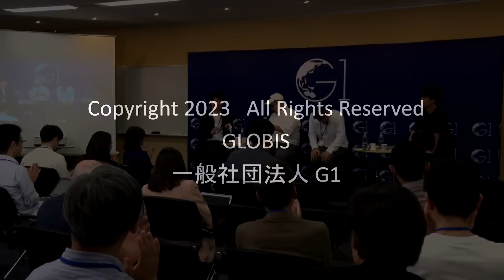生成AIの登場で、デザイン思考・デザイン経営はどう変わる？～三浦崇宏×田川欣哉×久志尚太郎×江口亮介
【この動画の要約記事はこちら】

G1ベンチャー2023　第6部分科会O「世界で勝てる日本発のデザイン経営～Generative AIはデザインをどう変えるのか～」（2023年6月11日／グロービス経営大学院 東京校）三浦崇宏×田川欣哉×久志尚太郎×江口亮介

Generative AIの登場は、デザインの領域にも大きな変革をもたらす。新たなテクノロジーは、デザインをどのように変え、ビジネスにどのような影響を与えるのか。日本発のデザイン経営が世界次元で勝つための方策を深堀する。（肩書きは2023年6月11日登壇当時のもの)
✅デザイン経営とその事例について、もっと学びたい方はコチラから
「デザインと経営」
●江口 亮介（株式会社TERASS CEO）
プロフィール：
慶應義塾大学経済学部卒業。2012年に株式会社リクルートに新卒入社。SUUMOの広告企画営業として、100社以上の不動産会社を担当。その後、売買領域の商品戦略策定・営業推進・新商品開発などに携わる。 2017年にマッキンゼーアンドカンパニーに入社し、戦略・マーケティングを中心とした経営コンサルティングを手がけたのち、2019年4月に不動産売買×ITを手掛ける株式会社TERASSを創業。不動産仲介のDXを通じて、満足度の高い不動産取引を増やすことがミッション。

●久志 尚太郎（NEW STANDARD株式会社 代表取締役）
プロフィール：
「この世界は、もっと広いはずだ。」をパーパスに、創作、経営、研究を行う。デザイン思考や意味のイノベーションが専門。外資系IT企業や社会起業家を経て、2014年『TABI LABO』(現: NEW STANDARD)を創業。経営学修士、東京大学大学院工学系研究科共同研究員。

●三浦 崇宏（株式会社GO 代表取締役）
プロフィール：
The Breakthrough Company GO 代表取締役 PR/CreativeDirector。 2007年 博報堂入社、マーケティング・PR・クリエイティブの３領域を経験、TBWA /HAKUHODOを経て2017年独立。「表現をつくるのではなく、現象を起こすのが仕事」が信条。Cannes Lions、PRアワードグランプリ、ACC TOKYO CREATIVITY AWORDS グランプリ/総務大臣賞など受賞多数。

●田川 欣哉（Takram Japan株式会社 代表取締役 ロイヤル・カレッジ・オブ・アート 名誉フェロー）
プロフィール：
デザインを駆使したイノベーションやブランディングを多く手掛けるTakramを代表として率いる。経済産業省・特許庁の「デザイン経営」宣言の作成にコアメンバーとして関わった。グッドデザイン金賞、 iF Design Award、ニューヨーク近代美術館パーマネントコレクション、未踏ソフトウェア創造事業スーパークリエータ認定など受賞多数。東京大学工学部卒業。英国ロイヤル・カレッジ・オブ・アート修士課程修了。2015年から2018年まで英国ロイヤル・カレッジ・オブ・アート客員教授を務め、2018年に同校から名誉フェローを授与された。日本デザイン振興会理事、東京大学総長室アドバイザーなどを務める。

00:00　オープニング
00:21　田川氏による、議論のセットアップ
-生成AIはクリエイティブ業界に激震をもたらした。デザインのプロたちは、そのあたりをどのように見ているのか。デザイン×経営についても話を聞いていく。
01:11　「デザインと経営」を自社でどのように取り組んでいるか
-TERASSは54名いるが、最初に採用したのがデザイナーだった。昔からある不動産のイメージを変えたいと思って起業した。全アウトプット、全文章をデザイナーとライターと作り込んでいる。
-イーロン・マスクもテスラのデザイン室長を兼務している。江口氏も、そこに対するこだわりを持っているのか。
-マーケの下に置こうかと悩んだ時期もあったが、そうするとマーケティングドリブンなデザインになってしまう。それは避けたかったので、悩んだ結果自分が見ることにしている。
-NEW STANDARDでは、デザイン経営をずっと推進してきている。デザイン思考の中に「意味のイノベーション」という分野があるのだが、新しい意味をデザインの力を使って作っていくことに注力している。企業ではデザインという概念の誤解があって、うまく使われていない。
-3つのデザインをやっている。1つ目は広告のデザイン、2つ目はプロダクトのデザイン、3つ目は
デザイン経営。ここ2，3年で、デザイン領域がマーケティングの下ではなく、経営者が向き合う領域だという認識が広がってきた。テスラ、Apple、サイバーエージェントなど。
08:03　三浦氏の取り組みの中で、新しい切り口の事例
-ファミリーマートのPBで「ファミマル」というものを作った。これは徹底的にUXデザインから考えて、顧客体験から逆算してプロダクトデザインを作った。あとは明利酒類から販売している日本酒・「雨下」をリブランディングして33,000円で販売することを取り組んでいる。あとは、UXデザイン、ブランドデザイン、プロダクトデザインを一貫してできる子会社を作った。
10:34　生成系AIを使った取り組み事例
-TABI LABOでは、世界中のニュースAPIから情報を集め、すべて日本語化し、データベース化している。ミレニアル世代、Z世代の新しい基準や価値観などをすべてデータ化し、それをベースにメディアを作っている。例えばターゲットや目的に合わせて、良いアイディアが作れるようになる取り組みをしている。デザイン思考では、早くたくさん失敗することが大事。
-ゼロから１を作る力、99から100にする力がクリエイティビティ。一流のクリエイターは、これの無限のトライアンドエラーの当たりを付ける精度が高い人。やっていることはAIと変わらない。最終的なデザインを選ぶのはクリエイティブディレクターだが、そこに至るまでの検証の部分ではAIによってかなりスピードアップできている。
-Takramの中で行けそうだなと思っているのは、カスタマージャーニーマップの挿絵が自動生成される機能。
18:47　Takram・田川氏が感じた、クリエイティブにおける最もインパクトのある進化
-iPhoneが出てきたときの衝撃は大きくて、今回のAIは同レベルくらい。デザイン思考のコアは組織学習をいかにスピードアップ出来るかどうか。スピードが上がって学習効果の回数が桁違いに上がると、そもそもの組織学習理論がひっくり返る。
20:22　不動産業界のGenerative AIの使い方
-不動産業界は、広告に予算を投入する割合が多い。その広告作成には、今後AIが入り込んで着ると思う。あとはポータルサイトで掲載される広告文も、情報入れると最適なものが出来るのではないか。一方で不動産は厳格さが求められるが、論点出しに関しては使えると思う。不動産はテーラーメイド。どこまで人の手がやって、どこからAIに任すのかの線引きを試行錯誤している。
-AIが普及すると、リクルートの社員数は減る？
-減ると思う。人を減らしてAIが代替していくことは、リクルートのような強い経営をしている企業ほど進んでいくと思う。
25:33　AIを使うようになったデザイナーとそれ以前のデザイナー、どのように変化するか。
-Generative AIはSECIモデル3.0。アジャイルやスクラムをやるのは、形式知がないと出来ない。
Generative AIは形式知的にクリエイティブやプランニングにおいて作れると思う。なのでいかに新しい形式知を使えるかが、今後求められること。
-ボカロPと同じで「AI P」が生まれる。ただどれがユーザーに受け入れられるかは経験則が必要になるので、教育・教養は必要になってくる。
-音楽の世界では米津玄師やVaundyのようなすべてをやれる人がいるように、デザイナーもそういうタイプが出てくる可能性があるのではないか。決め手は創造力になる。
-声が大きくて意志が強い人間は残るが、頭のいいだけの人間は残らなくなる。
-不動産において、今後デベロッパーがいらなくなるかもしれない。
36:18　AIが出来たことで、一番得するステークホルダー、損するステークホルダーは？
-GOでは、一番得するのはアートディレクター。損するのは、CMのコンテライター。
-不動産では、職を失うのはカスタマーサポート。得するのは、資本主義の上流が富を得ていくことになる。
-得するのは、超すごい人たち。そこそこ優秀な人は損する方になる。
-今後は人間が読んでわかるものはデータだという扱いになって来るので、データサイエンスの潮流を押し上げる可能性はある。
-何をクリエイティブ、何をコンセプトと呼ぶのかの再定義が必要になるのでは。
43:31　三浦氏は生成AIを使ってどのような変化を起こしていきたいのか
-一番やらないといけないのは、あらゆるものの値段を上げること。その時に価格の予想、需要の予想。デザインのパターンをどれが一番最適かということを検証するときにAIによるスピードアップは秀逸だと思っているので、そこをうまく 取り入れてやっていきたい。
45:06　質疑応答①「クリエイティブを創る側ではなく、受け止める側のAI活用について」
-意外にうまく支持できないいうことについて学んでみてもらえるといいのではないか。文学や映画、 アートは、人間の脳というAI のプロトコルを変えるプロンプトデザインのようなものなの。
-ユーザー目線で考えると、AIを活用することで寂しくなくなる。テレビに話しかけるやつのすごい版のような。
-LINE占いが人気のように、情緒的価値もテキストコミュニケーションだけで取れる。こういう世界だから、受け止め手側がどうとかあまり考えずにやっていくことが大事。同時に発信者側は、受け止め手側が慣れてきていることに気を付けなければならない。
50:34　質疑応答②「価格を上げるためには、価値を消費者に気付いてもらうということか」
-ユーザーがそれ以上の価格を払っても良いと思う価値を形成する時のロジック作りや、デザインの検証にAIは使える。
52:11　質疑応答③「Vaundyはどういうゲームチェンジャーなのか」
-佐藤可士和や坂本龍一のようなエリート教育を受けた人ではなくて、Vaundyはものすごい教育を受けたわけではないが、インターネットの膨大な情報量によって、プロダクションからデリバリーからプロモーションまで全部1人で出来るような人物。このような人物がデザイナーやエンジニアなどにもたくさん出てくるのではないか。
54:41　AIの発展により、懸念していること
-デザイナーやコピーライターをしたことがない人間に、AIが作ったものの良し悪しが判断できるのか
-まだ揺籃期なので、探索をみんなでやらないと、なかなか良し悪しは判断できない。
-暗黙知が形式化していないのが課題としてずっと顕在化しているので、これをいかに解体するか。解体したものをAIとともに再構築していくのが必要。
57:33　まとめの一言